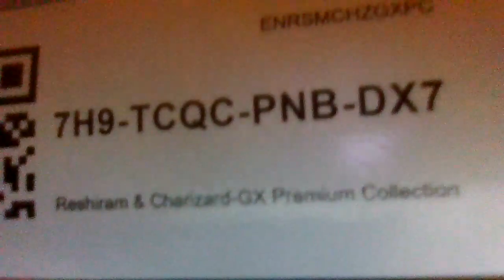Star Trek sg1 picard sweet vents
Star Trek sg1 picard
 refusing the Honorable Translations is meaning  death people (muted Socials Gathers  , or Undead . At Platforms ..Play List Sweet Path / reactions to Star Gate / Star Trek Sg1  Sweet Vents